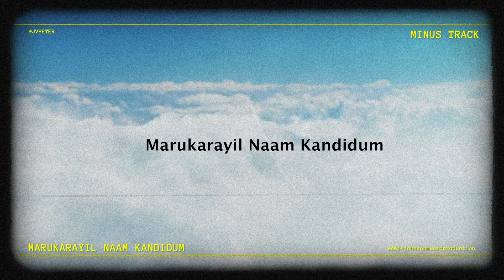Marukarayil Naam Kandidum | KARAOKE WITH LYRICS